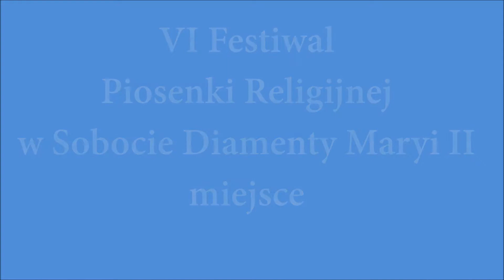VI Festiwal Piosenki Religijnej w Sobocie - Diamenty Maryi II miejsce